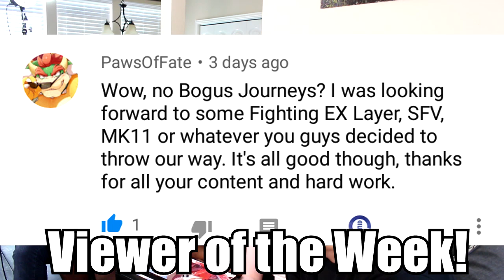The SFV Stare Down! Featuring Nigel, DoctaAfrikan, CrossRonin, and Bogus Journeys!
Big Shout out to the Runnit House and crew!! Be sure to follow them at -

Also be sure to check out Buuda for all your Video Music Needs-

More NEW video's to PEEP! -

Peace!